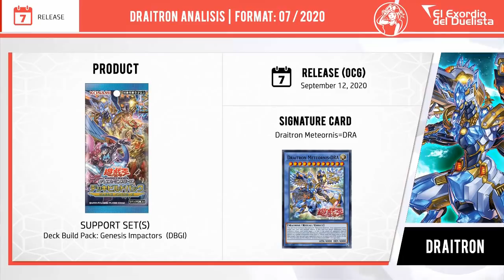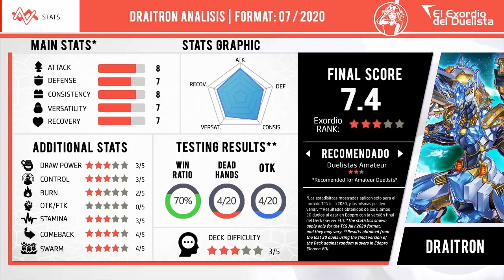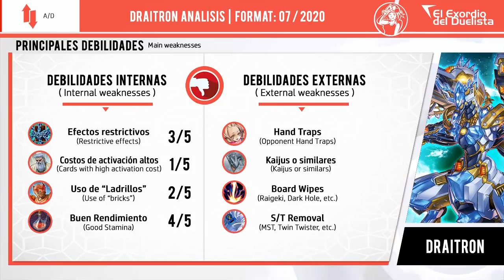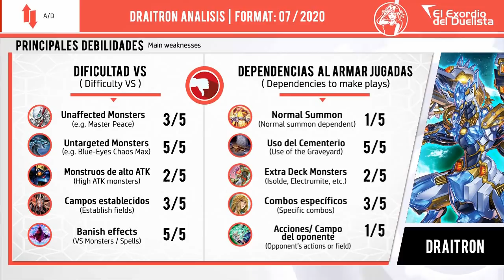Deck DRAITRON / DRYTRON + Análisis 📈 | GENESIS IMPACT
✅ ¡La constelación de Draco brillará como una nova ante la presencia de los Draitron! ¡Testing del Deck Draitron / DRYTRON!

⏱️ TIMESTAMPS⏱️

0:00 INTRO
0:25 Going first duels
5:38 Going second duels
08:47 Lost duel(s)
12:41 Draitron Análisis
13:04 Deck Stats 📊
13:43 Decklist
13:56 Key Cards
14:13 Deck Advantages/Disadvantages

Draitron Deck | DECKLIST

MONSTERS | 19

Draitron Ban-Alpha x3
Draitron El-Gamma x3
Draitron Al-Zeta x3
Draitron Ras-Beta
Draitron Meteornis=DRA x2
Blue-Eyes Chaos MAX Dragon
Mathematician x3
Ash Blossom & Joyous Spring x3
Foolish Burial

SPELLS | 17

Draitron Fafnir x3
Draitron Nova x2
Meteornis Draitron x2
Pot of Extravagance x3
Cyber Emergency x3

TRAPS | 4

Infinite Impermanece x3
Draitron Meteor Shower

Accesscode Talker
Coordineral the Gem Transferer x2
I:P Masquerena x2
Cross-Sheep
Linkuriboh x2
Relinquished Anima